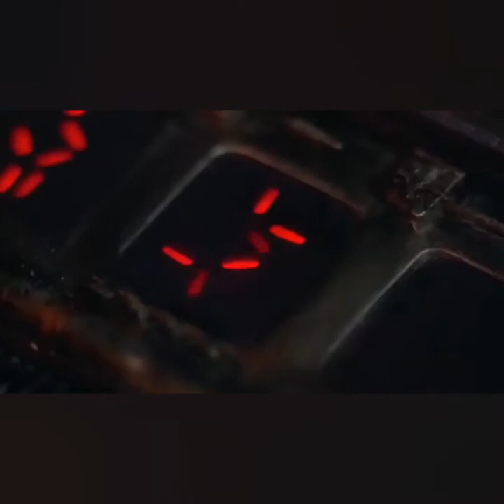Arnold Schwarzenegger Action movie-full movie